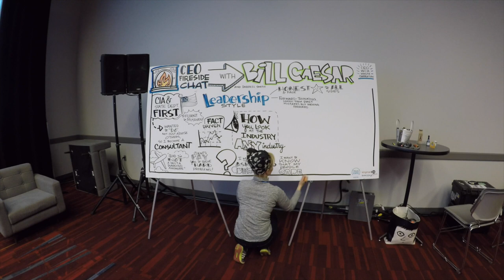CEO Fireside Chat with Bill Caesar Time Lapse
Watch a time lapse of Heather from Kingman Ink take graphic notes from the WasteExpo CEO Fireside Chat Spotlight Session on May 7, 2019 in Las Vegass. Bill Caesar, CEO of WCA Waste Corporation, was the 2019 spotlight guest.